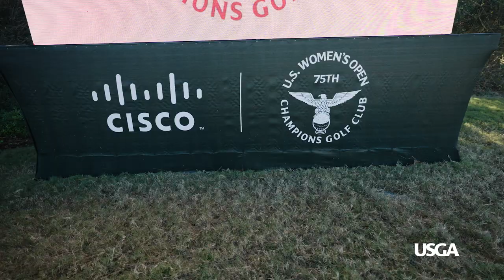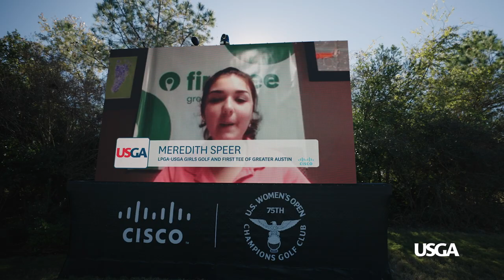Cisco Puts Family and Friends on the First Tee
Thanks to Cisco technology, U.S. Women's Open competitors have been able to maintain a connection to home this week at Champions Golf Club in Houston, Texas.